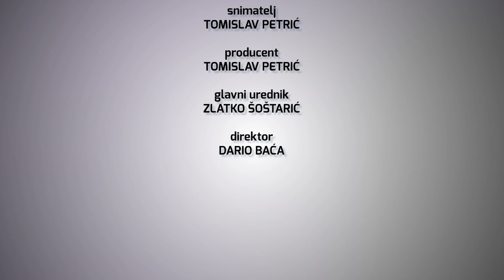Televizija Zapad - Sport srijedom 05.04.2023.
U novoj epizodi razgovaramo o kuglanju, a sugovornici su nam državni prvaci iz Kuglačkog kluba Zaprešić Matija Mance i Alen Kujundžić.